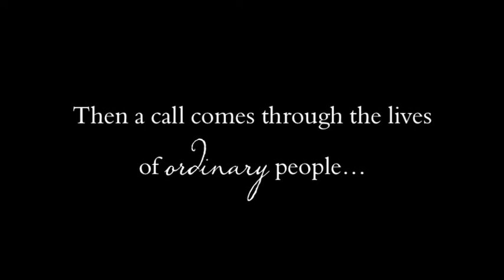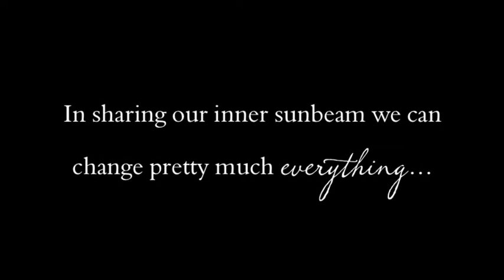Be the Human Sunshine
CHANGE BEGINS WITH YOU

Clare Bostock encourages you to Be the Human Sunshine with her new interactive journal, illustrated by world famous fantasy artist Josephine Wall
More often than not, we are looking at changing the world, but often we do not look within to see what we can change within ourselves. Change begins with us.

This unique journal from Liverpool-based author Clare Bostock is a the first in a collection of companions for anyone looking to make positive life changes. Be the Human Sunshine: Future You Journey Journal is an intimate place where real life struggles, disappointments, weariness, sorrow and joy are roads travelled, experienced and documented to prompt change.
I wanted to be a nun at 18,􏰁 says Clare, who began visiting the Little Sisters of The Poor in Liverpool for many months. 􏰀I felt I had a calling from God, and I have had many spiritual experiences throughout my life.􏰁

After many months of swapping and changing the concept of this book, she settled on writing about human struggles, sorrow, pain and despair but also that with faith there is hope and joy.

This journal offers readers a chance to write their own book. Used as a written vision board, notes, jottings and pictures can be added, assisting both emotionally and spiritually to mend relationships and achieve dreams and goals.

Full of beautiful illustrations and thought-provoking questions, it provides inspiration and motivation to open readers􏰂 hearts to change, celebrate joy in life and be glad for all they have experienced, knowing that the best is yet to come.
The book also makes a beautiful collector􏰂s item.

Regular journaling has many benefits and is an invaluable tool: it reduces stress, promotes healing and encourages personal and spiritual growth.

Be the Human Sunshine provides an outlet for this, making it possible for readers to capture their life story and reveal different aspects of themselves in order to deal with the many trials of life.

CLARE BOSTOCK is the manager of a homeless hostel. She is also an inspirational speaker and a writer, dedicated to helping people live a fulfilled life. For over 23 years through her work she has helped those suffering illness, addiction and a variety of other causes contributing to homelessness.
She leads with the simple message and personal philosophy for us all to Be the Human Sunshine.

PUBLICATION DATE 28th April 2015

Paperback ISBN: 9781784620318 Price: £10.99

LIKE Be The Human Sunshine on Facebook or @sunshinescrolls on Twitter